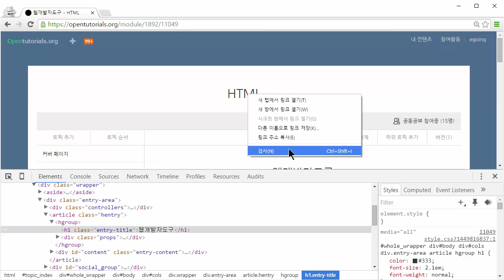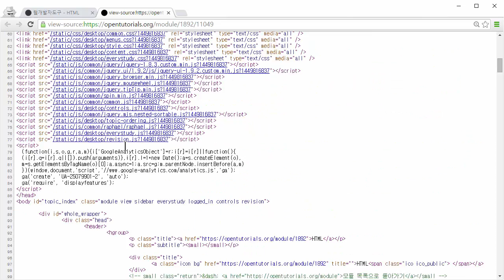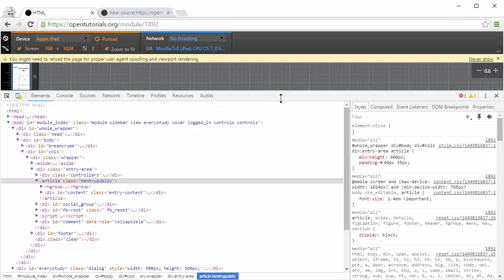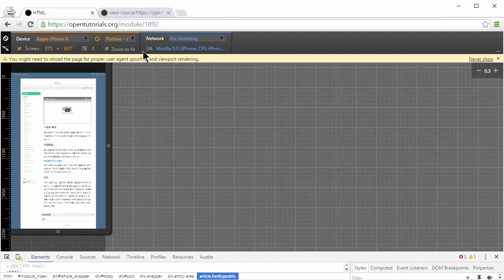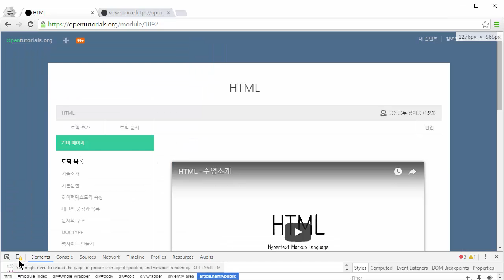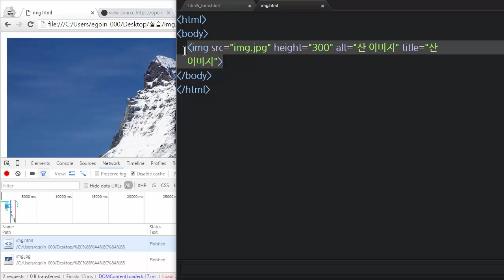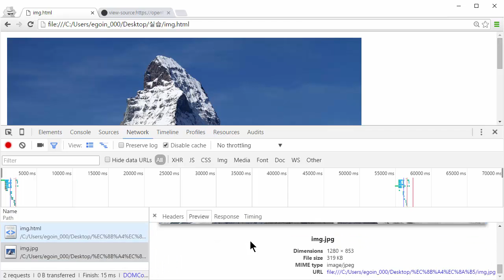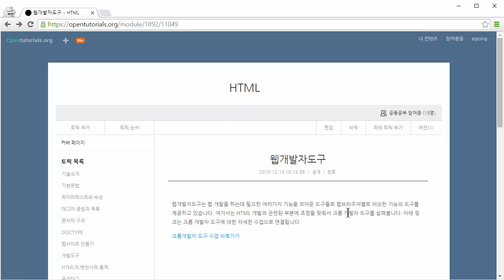HTML - 웹 개발자 도구